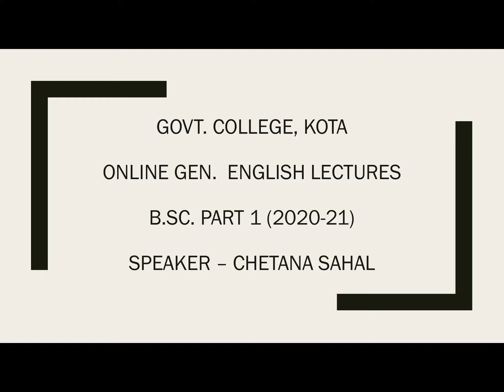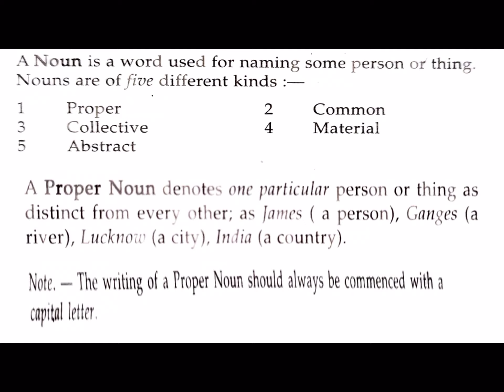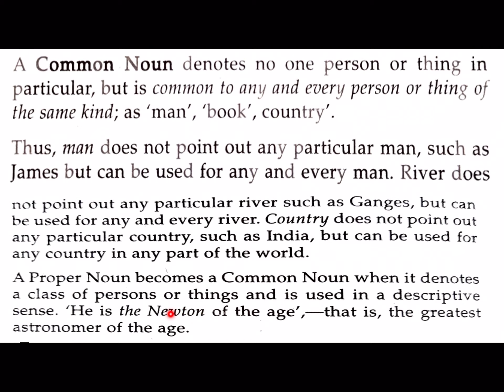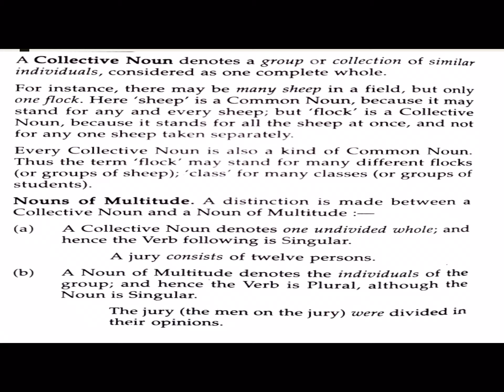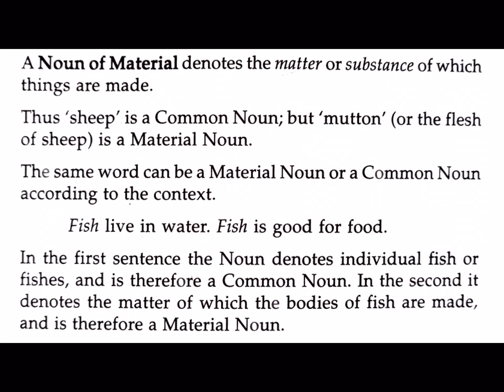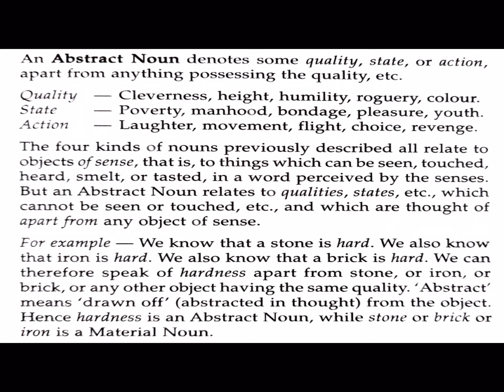Parts of Speech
In this video we will learn about the different parts of speech. Speaker - Chetana Sahal